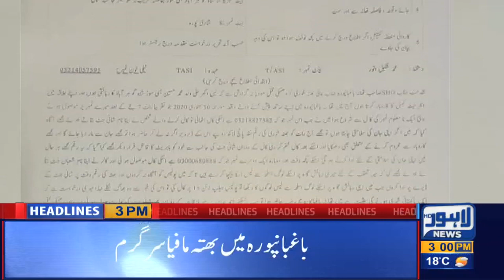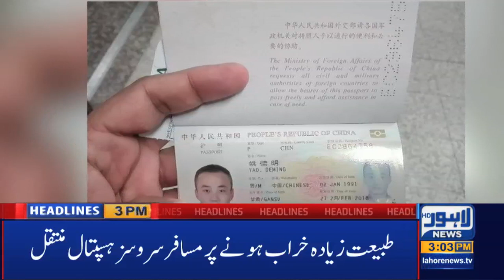Rickshaw union stage protest against inflation 03 PM Headlines | 2nd February 2020 | Lahore News HD